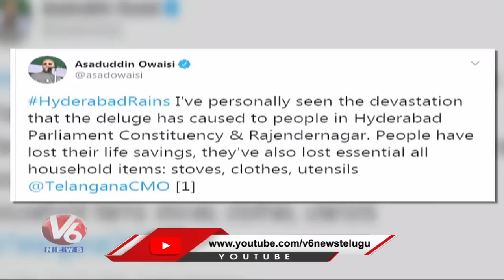MIM Chief Asaduddin Owaisi Praises CM KCR Over Flood Relief Operations | V6 News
MIM Chief Asaduddin Owaisi Praises CM KCR Over Flood Relief Operations.